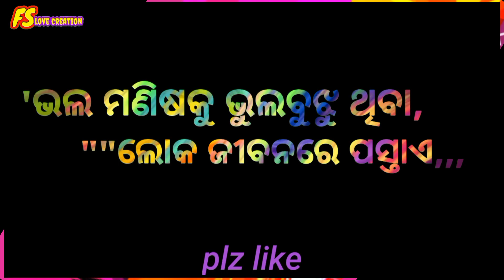Black screen trending new WhatsApp status video Odia//short new black screen play status video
💓💓💗 WELCOME 💗💗💓
                                      TO

                   Comments କରନ୍ତୁ ।

New WhatsApp status video Odia.
Status video download kaise karen.
WhatsApp status video kaise banaen.
How to create a new WhatsApp status video.
New WhatsApp status video.
Best WhatsApp status video song.
Status video download Odia.
Odia download video status.
New status video download Odia.
Download new WhatsApp status video.
Download WhatsApp status.

Best WhatsApp status video Odia song.
Odia song new WhatsApp status video.
Best Odia ringtones.
New ringtones in all WhatsApp status.
New ringtones in WhatsApp status.
New ringtone of video song.
Video song WhatsApp status.
New song ringtone.
Odia song WhatsApp status ringtone.
Love story off ringtone.
New film ringtone in WhatsApp status love story

Best WhatsApp status ringtone in love story.
Ringtones song.
Odia ringtone WhatsApp status.
Sad ringtone WhatsApp status.
Best sad song WhatsApp status.
New WhatsApp status song.
Best WhatsApp status song new.
WhatsApp status ringtone song.
Best viral Odisha WhatsApp status ringtones.
Ringtones viral in Orissa all over India.
Best love story in Odia viral in this video.

        💯💯💯Our content 💓💓💟💟

WhatsApp status sad song human Sagar.
New sad song human Sagar.
Best sad song of human Sagar.
New WhatsApp status song human Sagar.
WhatsApp status New song human Sagar.
Hemant Sagar video download.
77 new status video download.
Human Sagar status video download ringtone.
New human Sagar status video song.
New viral song Aman Sagar.
Best WhatsApp status song human Sagar.
Human Sagar sad song.
Human Sagar and asima panda status video download.
Human Sagar status video download
Status video human Sagar song sad song romantic song Love song heart touching song and very very heart heart touching song💓💓💟💗🌹💝🌷🌷🌷🌷👅👅👅👅🌈🌷💗🌹💝🌷🌷💝🌹🌷🌷💝💗💗🌷🌷👅💗💓💓😅😅💟💗🌹💝🌷🌷🌷🌷💝🌹💗🌹💗💗

💝💝🌹🌹🌹🌹 Female 💗💗🌷🌷🌷💗

      Female new WhatsApp status video.

WhatsApp status video new song female.
Female status video download.
New female song status video.
New female song sad song.
Status video download in Odia female.
Female tortoise download.
Female song asima panda.
New famous song.
New female song Odia.
Female song ringtone.
Love story female song ringtones.
New female song ringtones.
New WhatsApp status video ringtones in female. 🌷💝🌹💟👅💓🌹😄🤣😁🌹🌹💓💓💓💓🌹💓💓💓😅💯👅💝🌷💝👽🤥💟💯👽💯☺️😮😄😄😁😁🤫😆😆😆😆😁😁🤣😆🤣😆😅👅☺️👅🌷💓🙍🌹🧖💗👅🤷🙍🙍💗🧖🌹🙍😮☺️🤫🌷☺️🧘💯🧘💯🧘🧘💯🧘💯🧘💯🧘💯

Important notice-all things are not copy but copy in only song and editing and entertainment only public and publish this video.

👅👅💓😅😅😅Video information 😆😆💓

This video publish in public entertainment and likes and comments.
Best WhatsApp status video live share comments.
All over Odisha only one platform status video 👅😆😆 FS love creation 🧘💯💯☺️
New WhatsApp status video all Odisha hero and heroine platform status video in heart touching all lover.